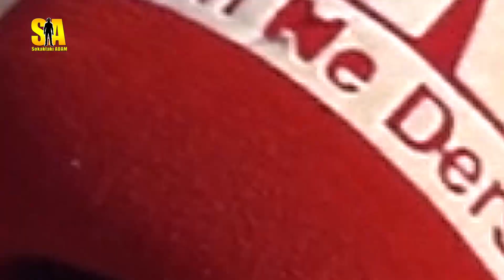Hem şikayet eden hem de "memnunum" diyen AKP'li dayının aklını karıştırdım, ne diyeceğini bilemedi!